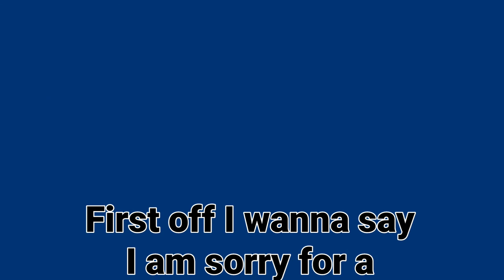CFav Christian McCaffery Madden 16 game 1 part 2/2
Collage Favorite Christian McCaffery Madden 16 game 1 part 2/2